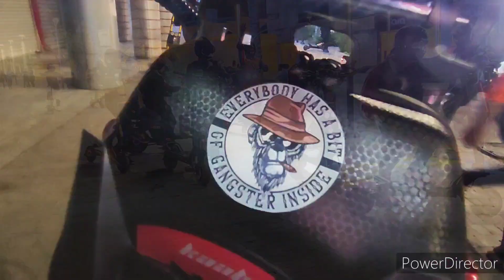Pinoy E-scooter in KUWAIT (theme Gangster Speed Unlimited)